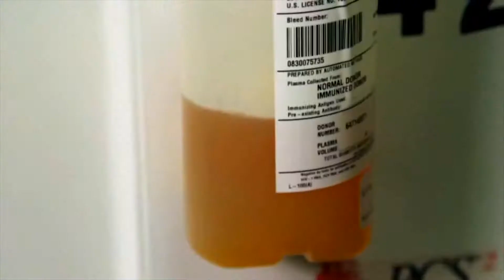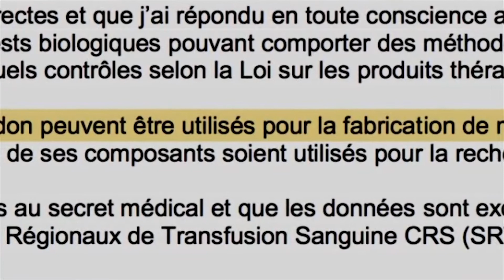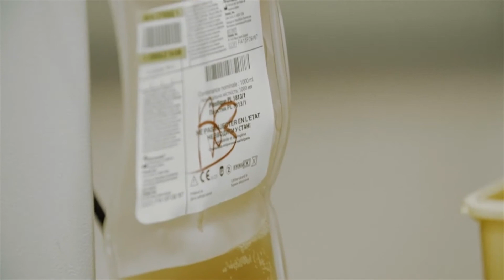The Truth Behind Blood Donations | Real Moments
Blood Business sheds light on the opaque trade of the blood plasma industry. From the impoverished streets of Cleveland Ohio to the golden shores of Switzerland's Lake Zurich, the film explores the intricacies around the business of blood.